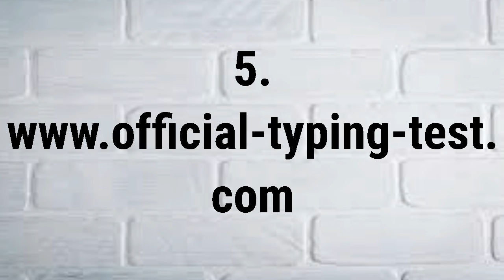पांच फ्री बेस्ट ऑनलाइन typing वेबसाइट (Five Free Best Online Typing Website)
धन्यवाद दोस्तों ,मुझे आशा है आपको ये video एग्जाम के दोर में फायदेमंद साबित होगा , यदि आपके भी ध्यान में कोई अच्छी ऑनलाइन टाइपिंग वेबसाइट है तो अन्य बच्चों के लिए हेल्प के तोर पर कमेंट के माध्यम से जरुर बताएं | सभी टॉप फाइव वेबसाइट के लिंक नीचे दिए हुए है
(Thanks guys, I hope this video will prove beneficial for you in the course of exam, if you have any good online typing website in mind, then please tell them through the comments on the support for other children. The links to all the top five websites are given below.

Five Free Best Online Typing Website